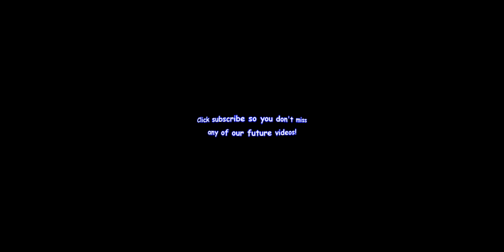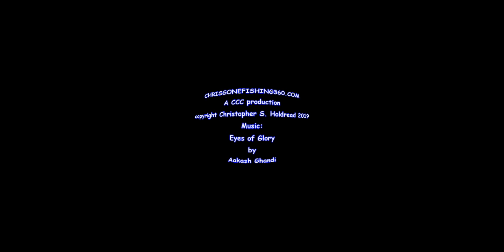Berkley Spooling Station - Perfect solution for spooling any reel!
In this bass fishing video we show you the perfect solution for spooling any reel!

We have a lot of good material coming your way!

Our current E-bay auctions:

Austin Canoe and Kayak (For all your Kayaking needs)

DHgate (Fishing tackle and more direct from China)